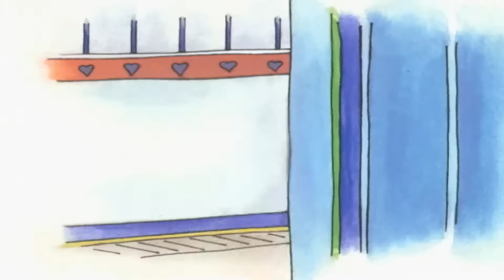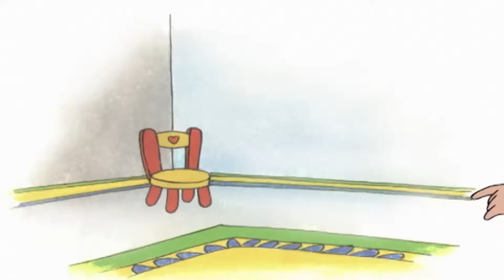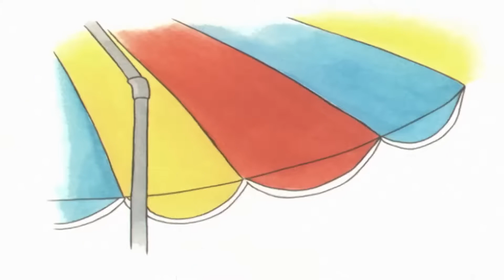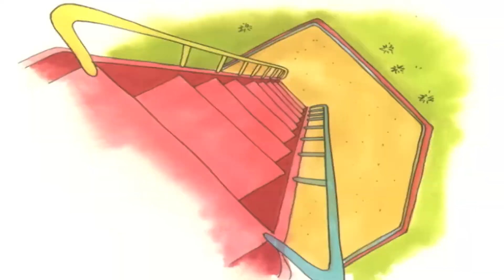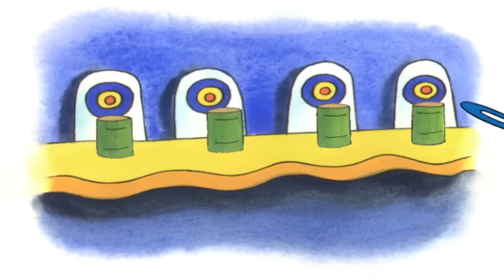Facing Biggest Fear | Caillou | Cartoons for Kids | WildBrain Little Jobs